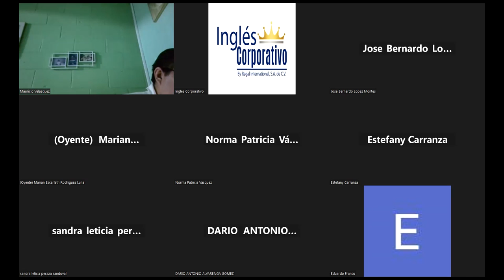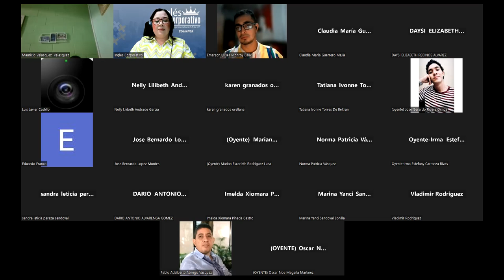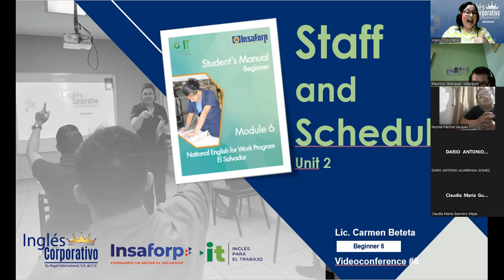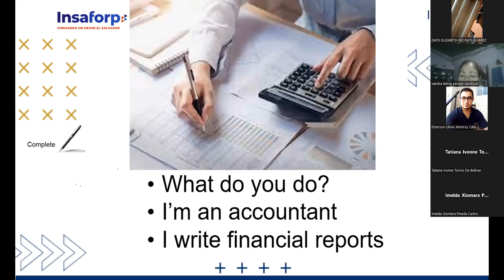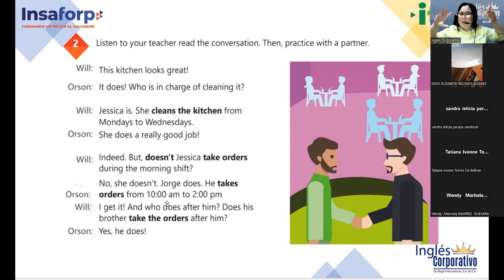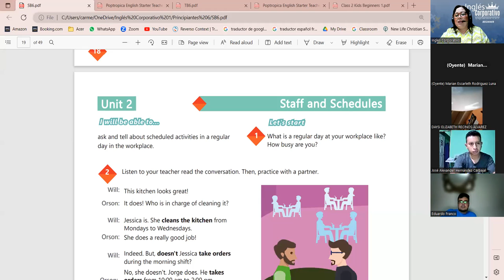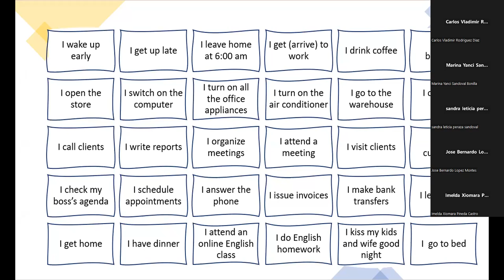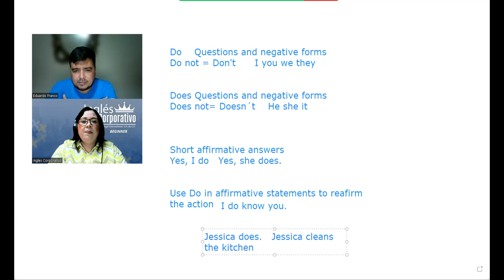Session 6-06-02-2023-29750-8048-0022/2023-Beteta-How to use simple present for scheduled activities.